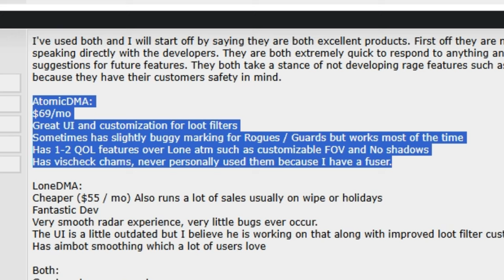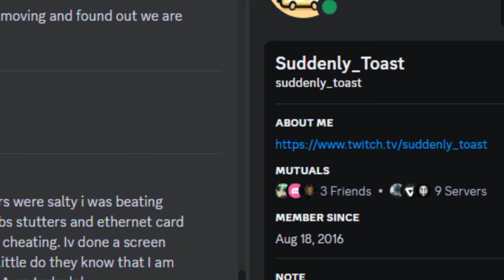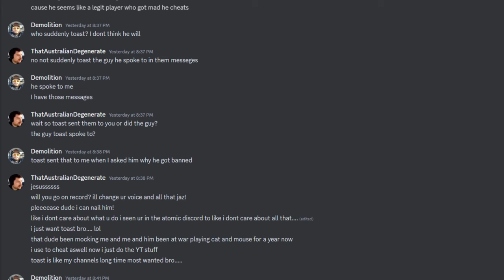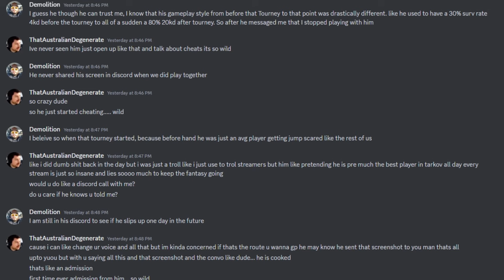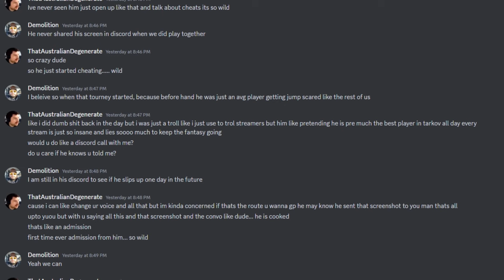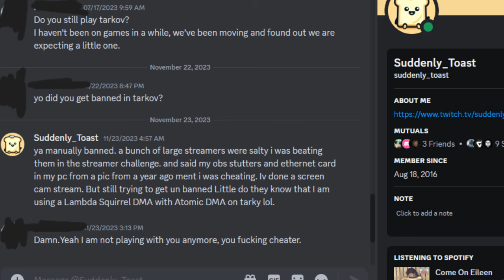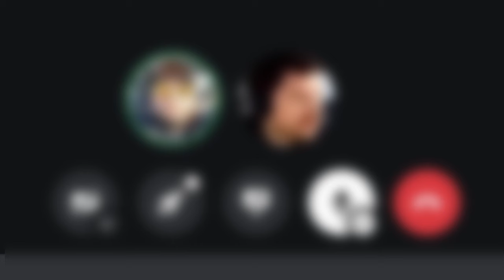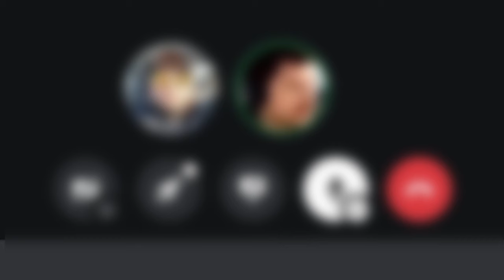100% proof Suddenly Toast Cheats in Tarkov - USES ATOMIC CHEATS + LAMBDA SQUIRREL DMA - THE END!!!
Suddenly Toasts long time friend comes forward to spill all and finally crack the lid on his cheating and how this man gets away with it!